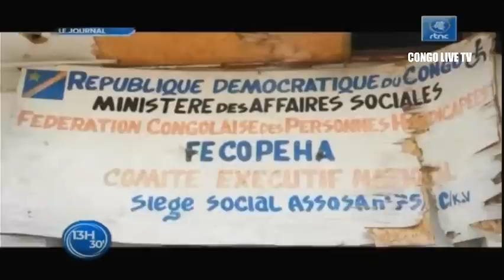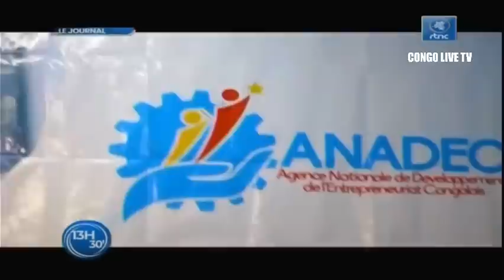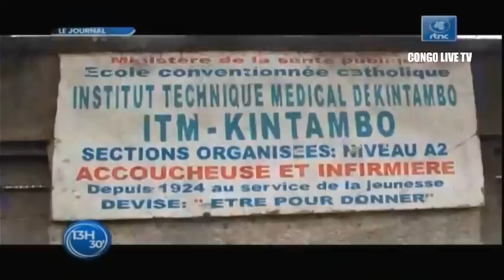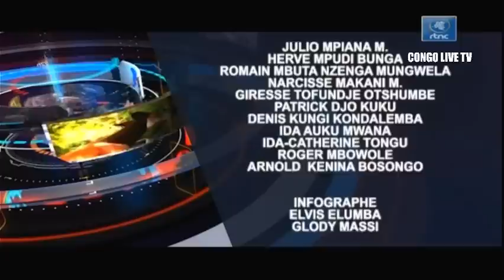🔴RDC : SUIVEZ LE GRAND JOURNAL DE CE MARDI LE 12.07.2022 RTNC EDITION 13H30